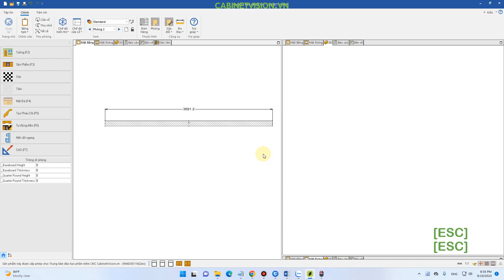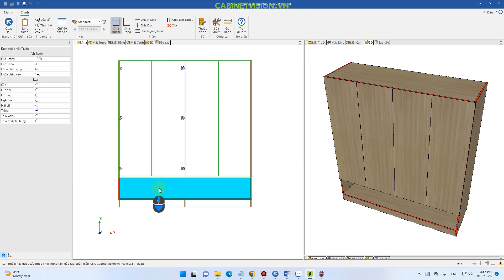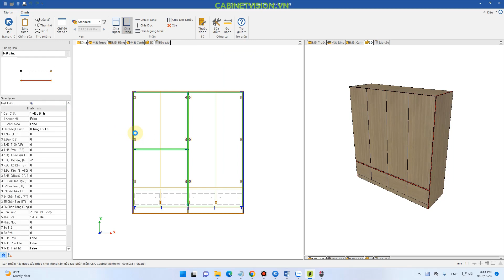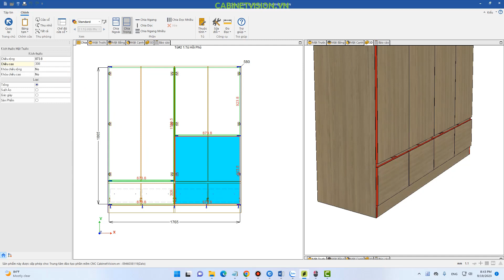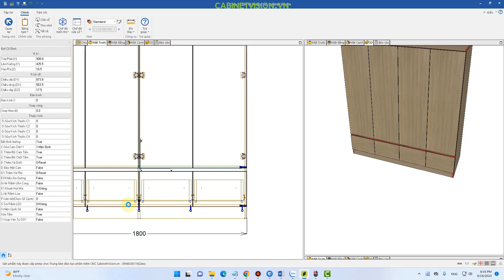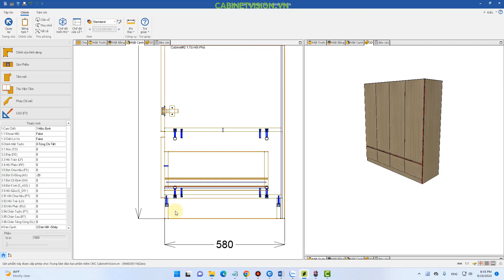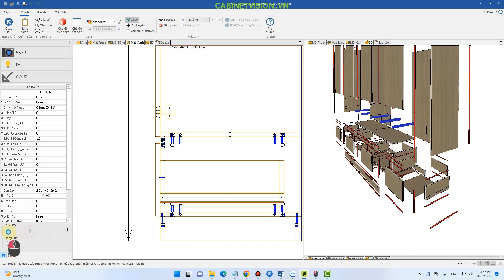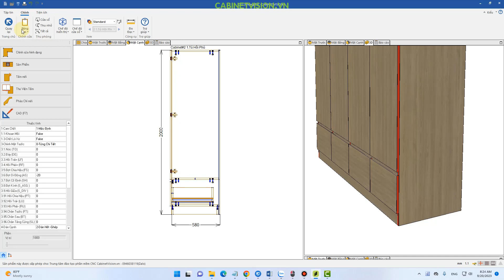CV4 VẼ TỦ QUẦN ÁO CƠ BẢN - CABINET VISION 2023